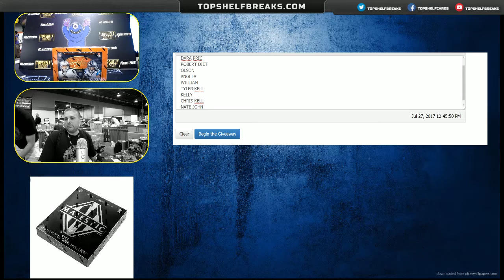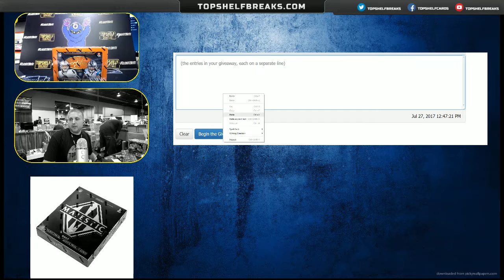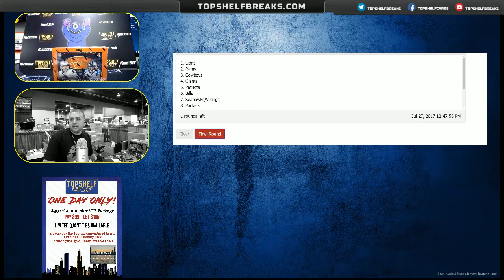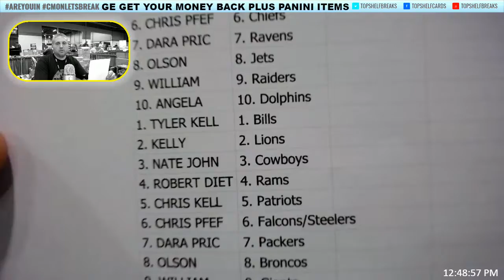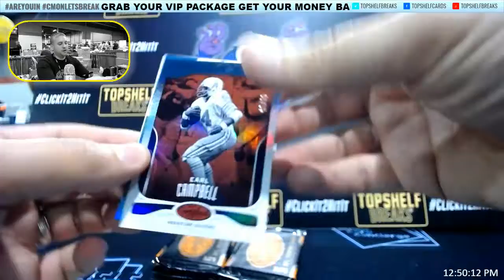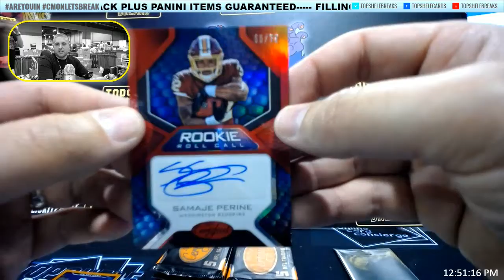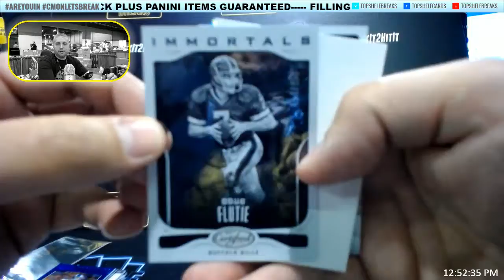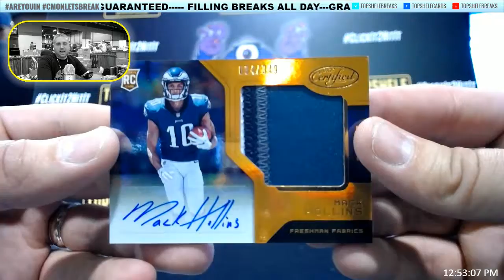CERT TRIPLE TEAMER THURS